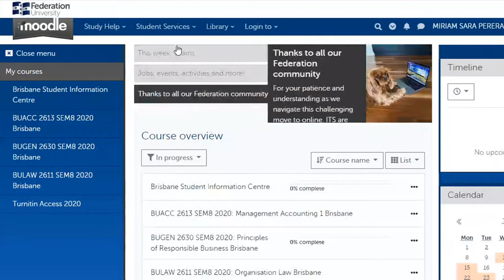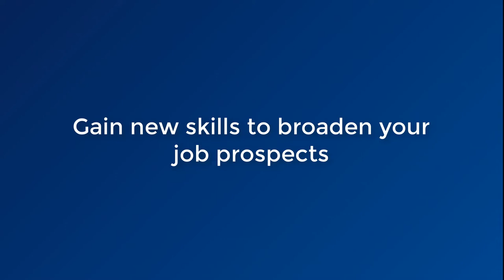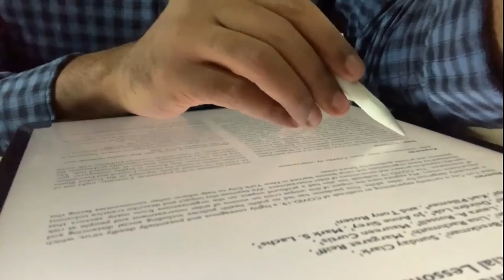Online Student Experience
Studying online as an international student doesn't have to be scary. With support from Federation University, you'll feel confident to commence your studies online and transition on campus to finish your degree. Watch the video to find out more.